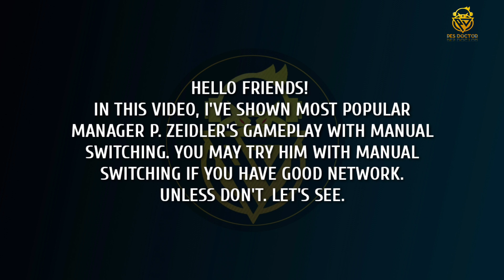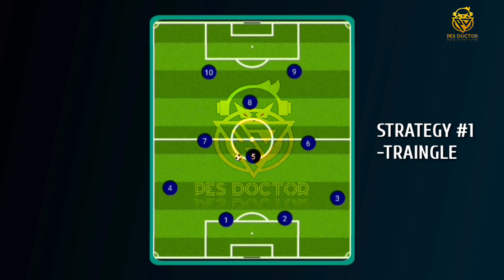P. ZEIDLER + MANUAL SWITCH = 🔥 | P. ZEIDLER 4312 COUNTER ATTACK MANAGER REVIEW IN PES 2021 MOBILE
HELLO FRIENDS! IN THIS VIDEO, I'VE SHOWN P. ZEIDLER 4312 COUNTER ATTACK MANAGER REVIEW WITH MANUAL PRESSING IN PES 2021 MOBILE. LET'S WATCH THE REVIEW IN FULL DETAILS WITH MANUAL SWITCHING EXPLANATION.
GOOD LUCK ❤️

P. Zeidler 4312 manager review
Best 4312 manager in pes 2021
Zeidler with manual switch
Manual pressing
P. Zeidler 4132 manager review
Best 4132 manager zeidler
Assisted vs Manual switch
PES 2021
PES 2021 Mobile
PES Mobile
Defence Tips
Attack Tips